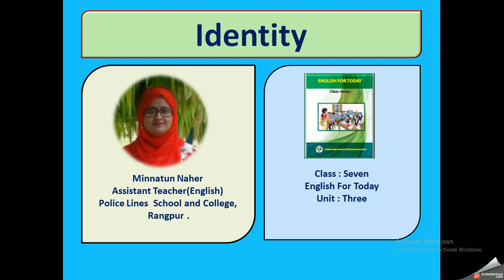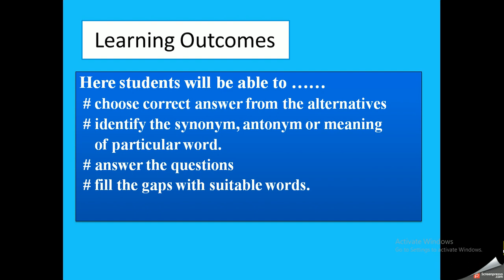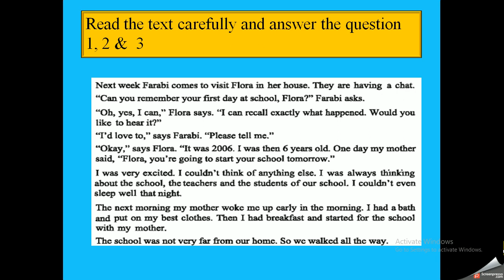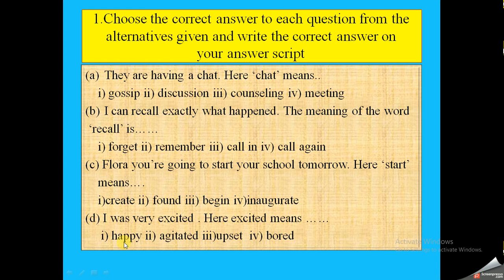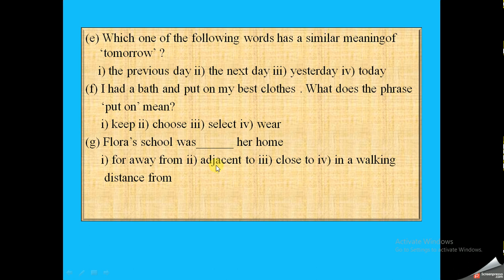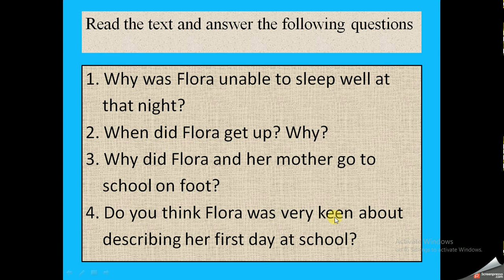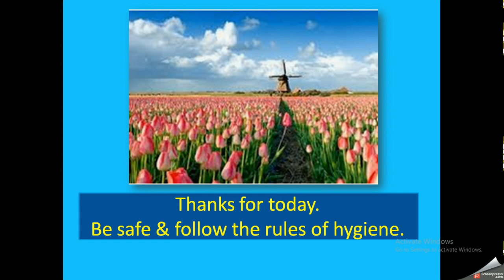Class Seven English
Class Seven English (seen part)
Discussion on question on seen part
Minnatun Naher
Assistant Teacher